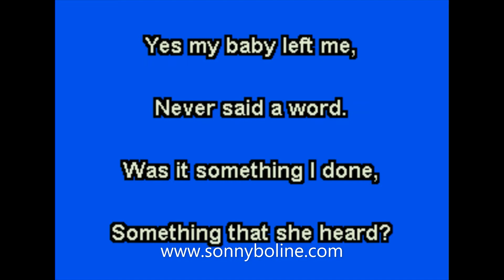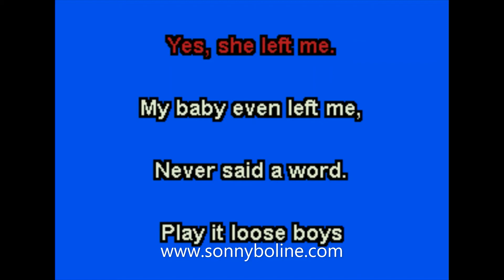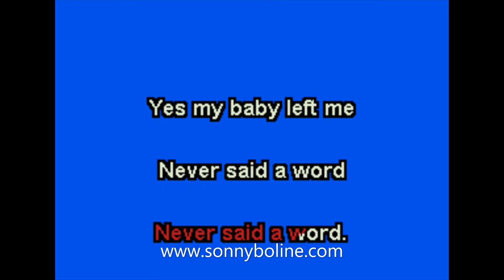MY BABY LEFT ME